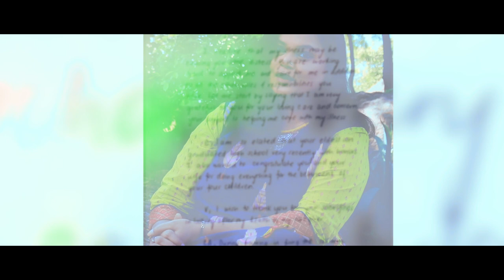More Saiyaan | Full Video Song | Swati Singh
This song is dedicated to our martyrs & war widows. We are proud of their sacrifice & we today dedicate this video to the pain & pride that goes with creating a better tomorrow for every Indian.

Jai Hind 🇮🇳

Credits :

Direction: Disha Mittal
DOP: B.K Sinha
Editing: Piyush Sagar
Music Director: Ashim Kemson
Singer: Swati Singh
Lyrics: Swati Singh